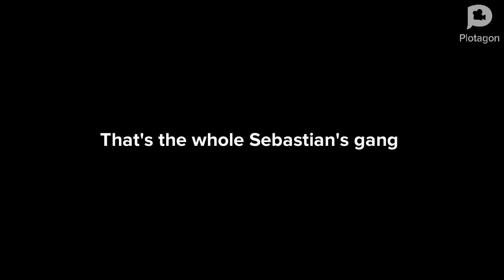Introducing Sebastian's Gang